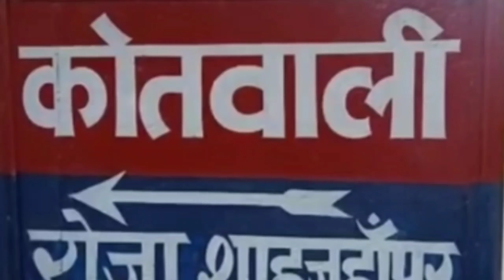पुलिस का एक नज़ारा यह भी देख ले‌